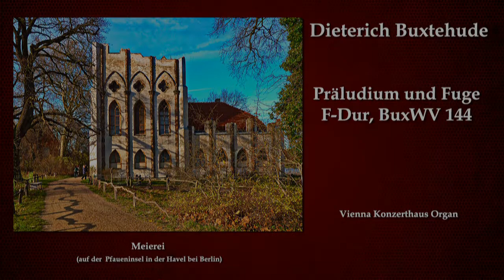Dieterich Buxtehude: Präludium und Fuge F-Dur, BuxWV 144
Informationen zu diesem Werk und der Einspielung findest du unter dem